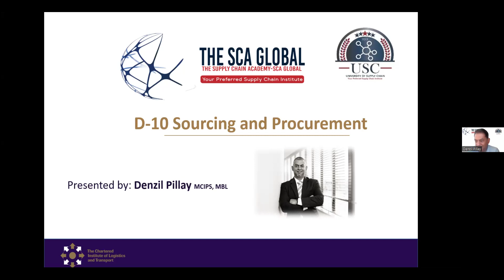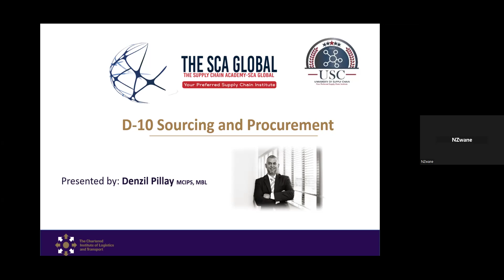Meet Denzil Pillay Sourcing and Procurement Facilitator